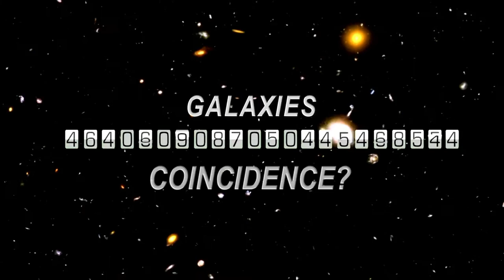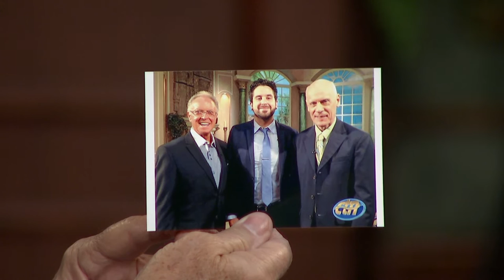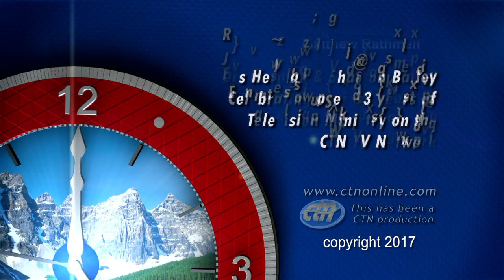Herman and Sharron - Dr. Hugh Ross "Improbable Planet" Hope for Parents of Autistic Children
Brilliant Dr. Hugh Ross shares about being autistic as a child.  Parents... there is hope!
Guest:  Dr. Hugh Ross "Improbable Planet"
This program is produced by Herman Bailey for CTN.  Show number: HS17 3 15HD CC  Aired 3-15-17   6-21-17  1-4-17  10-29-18